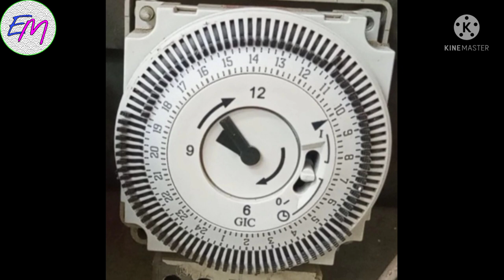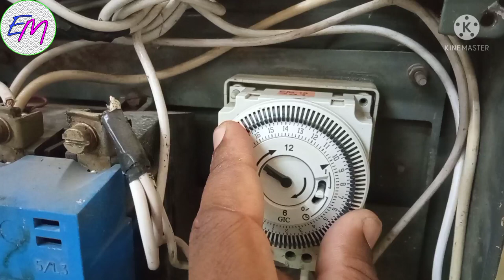How to set time in timer.टाइमर में टाइम सैट कैसे करें।Timer me time set kaise kiya jata hai.in hindi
Hello dosto electrical maintenance channel par aapka swagat hai,. Aaj hum aapke liye ek or practical video leke aaye hain jisme hum janenge ki street light ke timer mein time set kaise kiya jata h